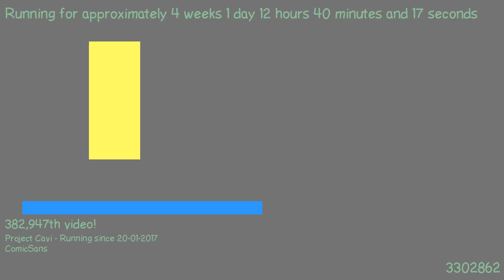1487501059 - Webdriver Cavi - O